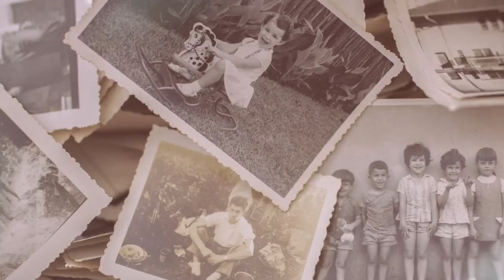Forest Fairy Horror Stories - Seven True Encounters with Real Fairies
🗝️  Purchase a journal:
A Mermaid's Journal

Seven allegedly true encounters with real fairies courtesy of your Scary Fairy Godmother. Bippity Boppity BOO!

Census Stories used:
#2 = Story # 201
#4 = Story # 215
#5 = Story # 288
#6 = Story # 416